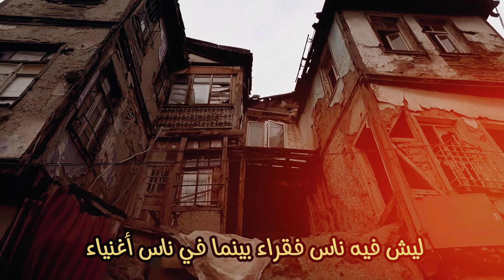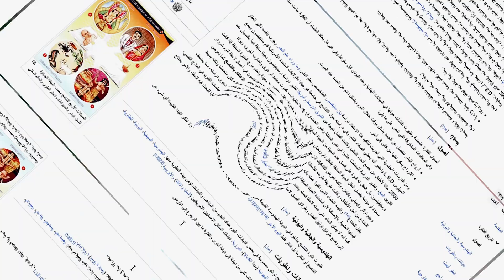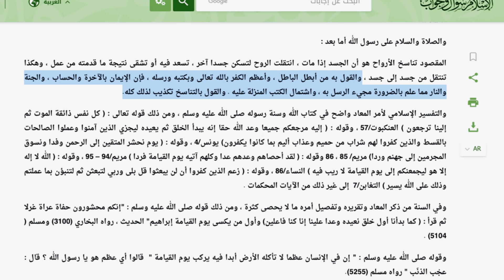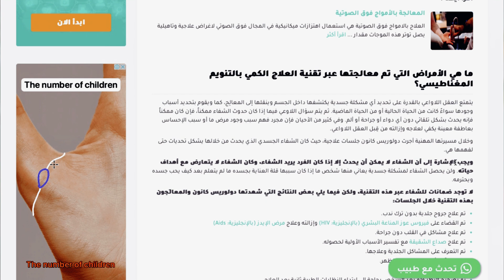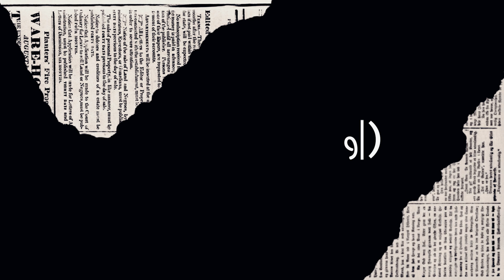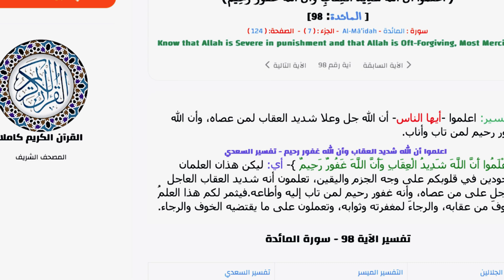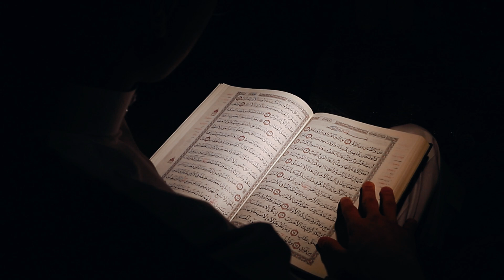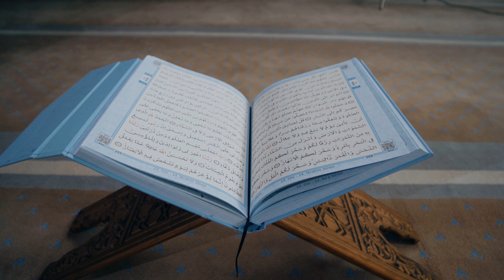الحيوات السابقة بين الحقيقة والتخبيص | سرترالين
يمكن سماع الحلقة على سبوتيفاي

 و ابل بودكاست

اتكلمت في هذا الفيديو عن الحيوات المتعددة والحيونات السابقة واللاحقة ومن فين بدأت هذي الفكرة وليش الكثير يعتقدوها ! هل عادي كمسلمين نتبنى هذي الفكرة لأنه " يمكن " و " الكون اكبر مما نعرف عنه " ايش هو رأيك بخصوص الحيوات السابقة ! هل تظن فعلا انك عشت حياة سابقة !
رح يجاوب هذا الفيديو عن تساؤلاتك عن الحيوات السابقة وحقيقتها واللغط واللبس بخصوصها
لا تنسى تضغط زر الاشتراك وتفعل الجرس عشان لا يفوتك الجديد من قناة سرترالين

المقدمة 00:00 -00:01
كيف بدا الايمان بالحيات السابقة  46:04 -00:01
قصص واشخاص   46:06 -  46:04
الدين والحيونات السابقة   11:07 - 46:06
بابل و الخلود  39:09 - 13:07
سبب اخر للايمان بالحيات السابقة  19:13 - 40:09
هل الله محبة فقط ! ( وجهة نظر )   21:16 - 19:13
يوم القيامة    19:18 - 21:16
هل احنا مظلومين !    58:20 - 19:18
خاتمة   58:20 -30:21

حساب الإنستقرام

لدعم قناتي الرجاء التواصل على هذا الإيميل 📧